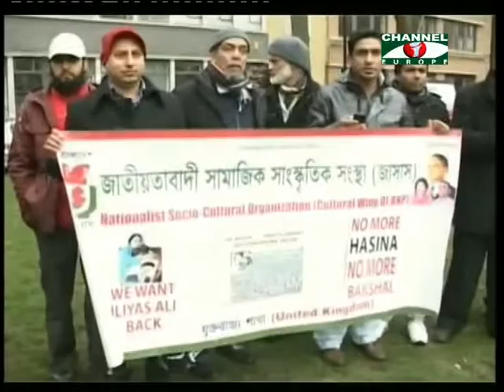Amader Khobor - 050413 - 1